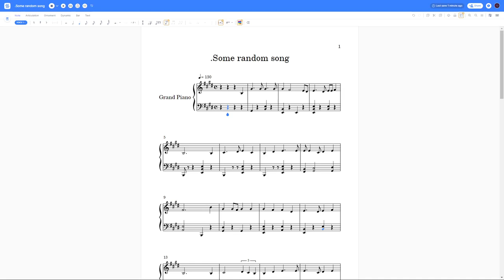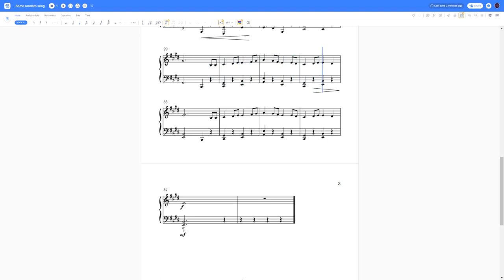Singapore - Broadrick Secondary School Anthem/Song (Remade Chords)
This sheet is chords remade from Broadrick Secondary School

Song by,
Broadrick Secondary School

Principal,
Mrs. Tan Lay Hong

School,
Singapore, Broadrick Secondary School

Chords remade by,
[CLASSIFIED]